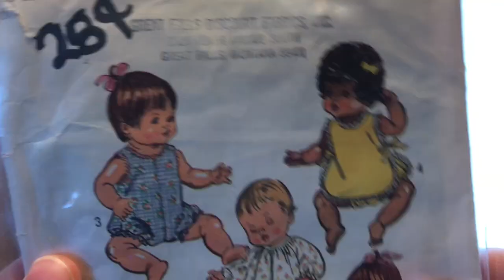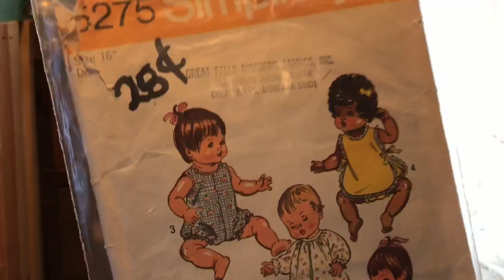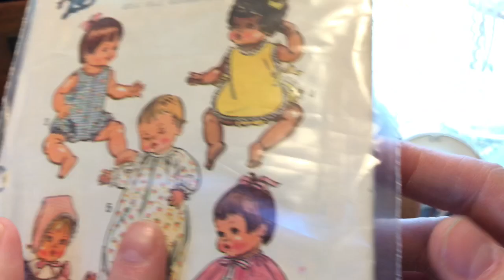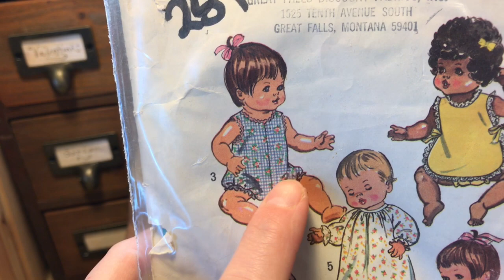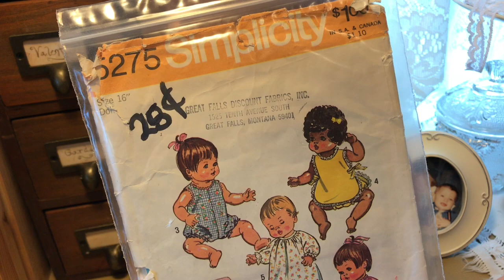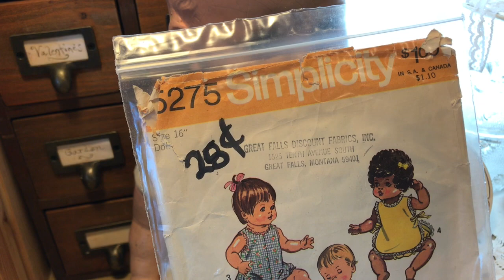$13 American Character Doll & A Little Chat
HEY FAIRY FRIENDS...more fairy videos coming SOON! Here is a link to my latest magical fairy video

I love repairing, restoring, redressing and giving old dolls makeovers, in addition to sculpting my own dolls!

The beautiful music in this video is by the talented composers, Derek & Brandon Fiechter please go to their channel and support them!

Please come see more of my past work and find out what I am working on right now by following me on Facebook!

About me:
My name is Liz Amend and I am a doll artist and miniaturist. I love all things fairy! I have been sculpting fantasy art dolls and have had my Fantasy art studio for over 15 years. I have been building traditional houses and fairy houses for even longer! I thought I could share with everyone some tips and techniques, along with videos featuring my finished dolls and dollhouses! 2019 is going to be an exciting year, so come along with my on my journey!